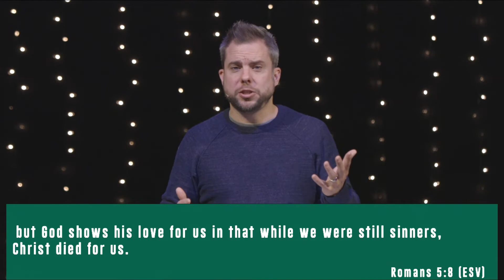Simple Gospel #1: God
Follow Dr. Ronnie Parrott